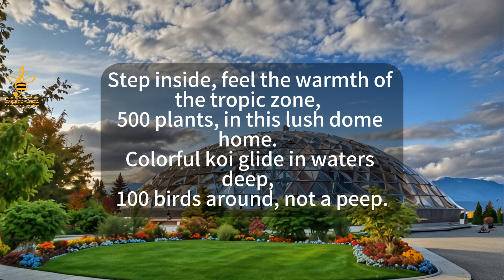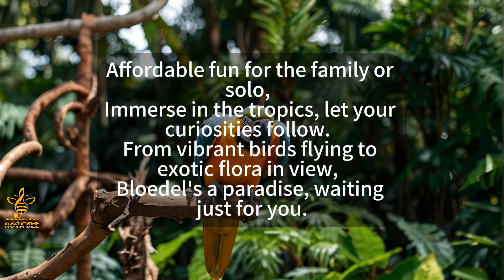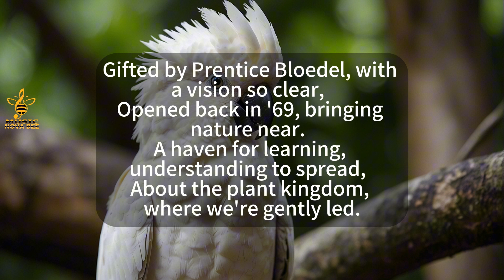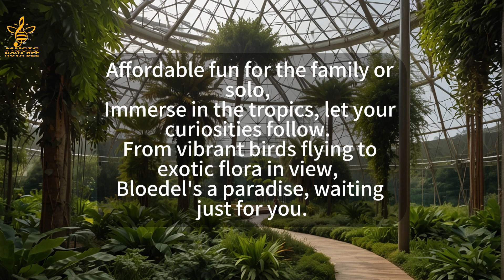English Song With Lyrics 2024: Bloedel Conservatory | Vancouver Attractions | Fun | Happy | Positive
Lyrics:

Up in Queen Elizabeth Park where the views are vast,
Bloedel Conservatory, a tropical blast.
A dome of paradise, in the city's crown,
Where exotic birds and plants are found.

Step inside, feel the warmth of the tropic zone,
500 plants, in this lush dome home.
Colorful koi glide in waters deep,
100 birds around, not a peep.

Gifted by Prentice Bloedel, with a vision so clear,
Opened back in '69, bringing nature near.
A haven for learning, understanding to spread,
About the plant kingdom, where we're gently led.

Explore the beauty, from fountains to flowers,
Queen Elizabeth's gardens, lose yourself for hours.
City views breathtaking, from the park's high crest,
Bloedel Conservatory, truly one of the best.

Affordable fun for the family or solo,
Immerse in the tropics, let your curiosities follow.
From vibrant birds flying to exotic flora in view,
Bloedel's a paradise, waiting just for you.